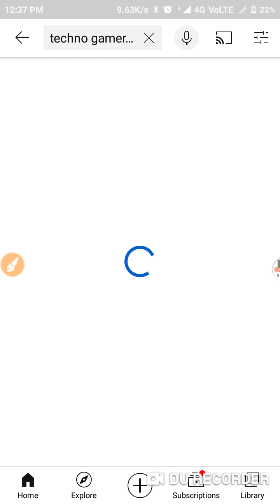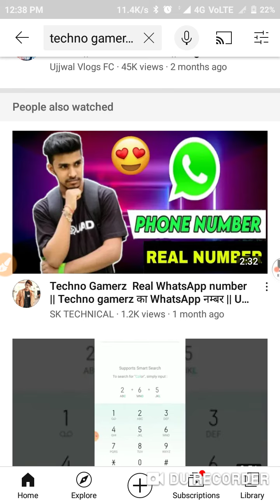Techno gamerz real number | Techno gamerz ka real number